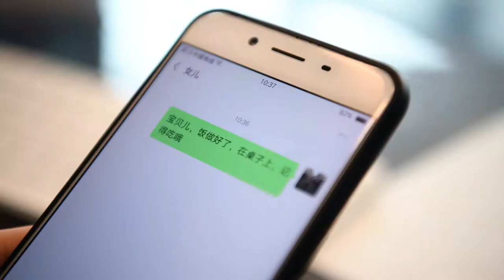hebei huaming candle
Since 1999, Huaming Candle has been a sophisticated designer and manufacturer of topnotch custom OEM candles

All of our custom candles are engineered and manufactured in our 20000
square foot state-of-the-art manufacturing facility located in Shijiazhuang, Hebei..